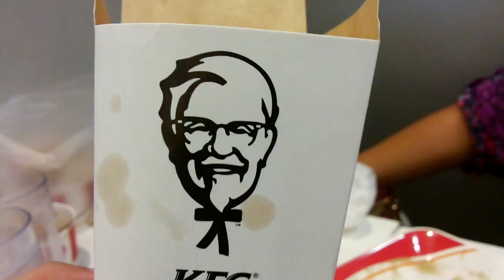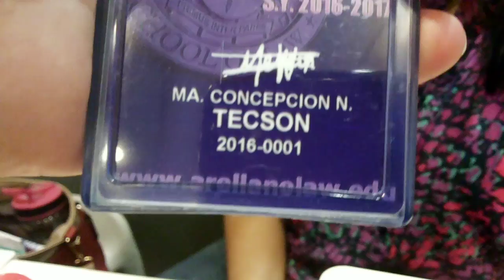random day in law school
hahaha nakita ko lang vid na to sa phone ko lelz